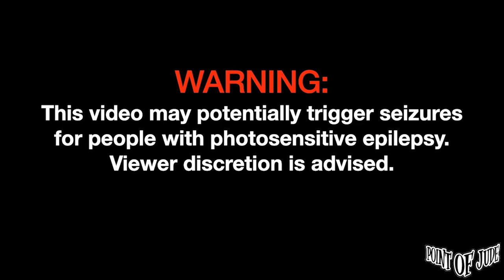Chuckoy Vicuña Combo Ayo-Ayo Amping Live at The 70's Bistro [FULL PERFORMANCE] (August 10, 2023)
Chuckoy Vicuña Combo Ayo-Ayo Amping [Live at The 70's Bistro August 10, 2023 - FULL PERFORMANCE (High Quality)